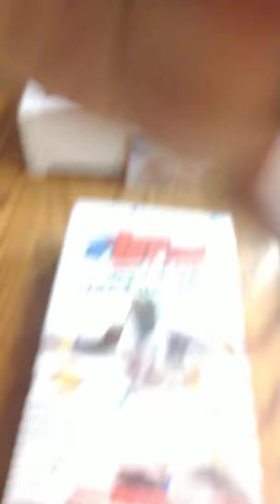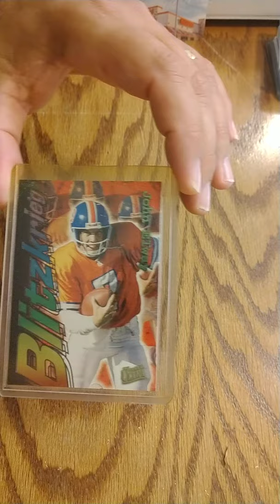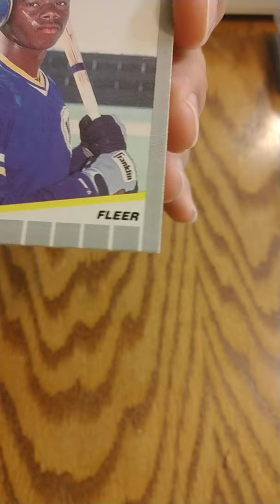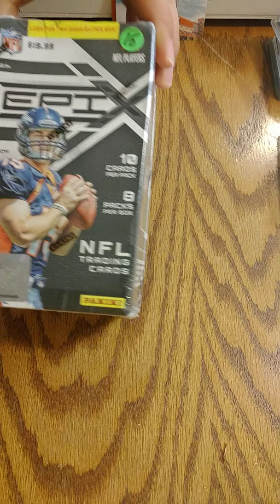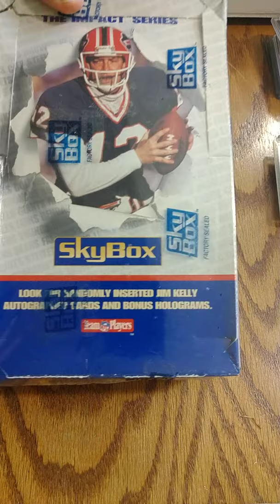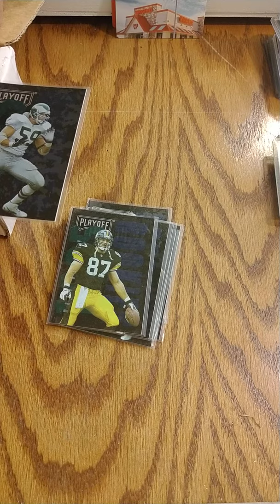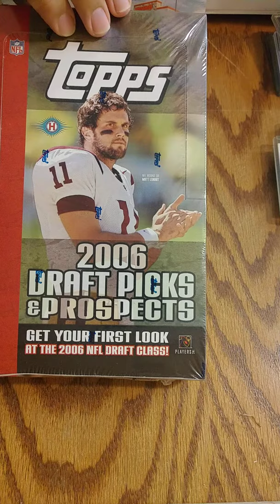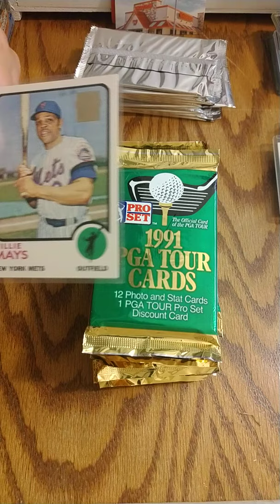Sports Cards (part 3) 2003-04 Topps BASKETBALL HTA Lebron James RC HOBBY BOXES & SINGLES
an array of hobby boxes dating from 2003 to 2010

small array of single cards from all over the place...

looking to sell everything you see the prices on them were priced many years ago make an offer let me know all reasonable offers accepted.

some of the boxes I have on amazon.com at
Unopened Sportscards Plus

please comment on how I can make these videos better.

I apologize this one was extra long